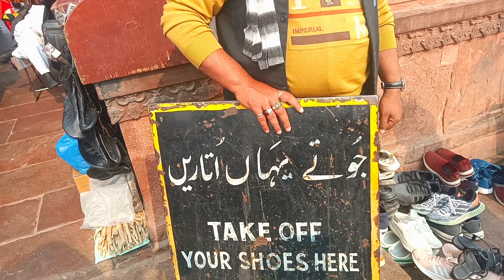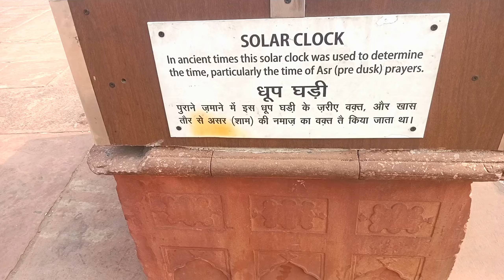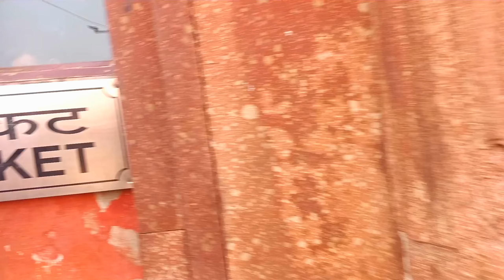दिल्ली जामा मस्जिद का इतिहास | History of Jama Masjid | Hamza khan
Heyy
Guys aaj me aap sabko dikhaunga Dilli ki mashoor masjid Jama Masjid
About Jama masjid
The Masjid-i-Jehan-Numa (lit. 'World-reflecting Mosque'), commonly known as the Jama Masjid of Delhi, is one of the largest mosques in India.
It was built by the Mughal emperor Shah Jahan between 1650 and 1656, and inaugurated by its first Imam, Syed Abdul Ghafoor Shah Bukhari. Situated in the Mughal capital of Shahjahanabad (today Old Delhi), it served as the imperial mosque of the Mughal emperors until the demise of the empire in 1857. The Jama Masjid was regarded as a symbolic node of Islamic power across India, well into the colonial era. It was also a site of political significance during several key periods of British rule. It remains in active use, and is one of Delhi's most iconic sites, closely identified with the ethos of Old Delhi
Source Wikipedia Credit Wikipedia

Address Jama Masjid Rd, Jama Masjid, Chandni Chowk, New Delhi, Delhi 110006

Edit by Instagram @shahzaib_khan_9

Music
'Mirage' by Chris Haugen added to our non copyrighted music library.

Song info:

Title: Mirage

Genre: Indian Music Instruments: Strings

Mood: Calm

Find the music you need